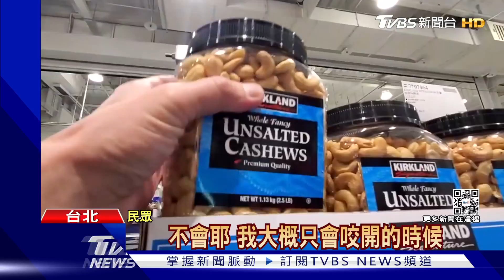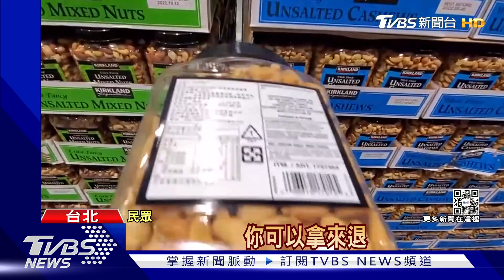驚! 購美賣場腰果 吃2天後發現竟有「蛾繭」｜TVBS新聞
美式賣場的罐裝腰果，疑似有蛾繭 賣場回應吃了兩天後，發現居然有疑似蛾繭的不明物體，附著在腰果上，讓她不敢再吃，對此，美式賣場回應，不排除是在採摘和加工前就存在，也會協助顧客退貨。